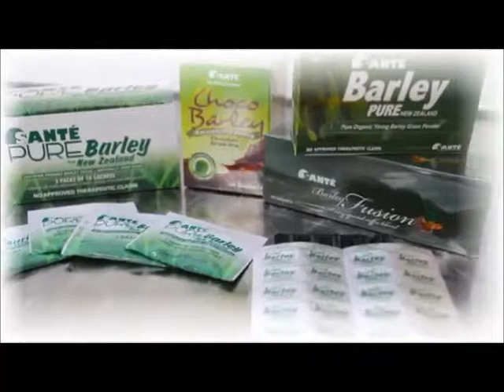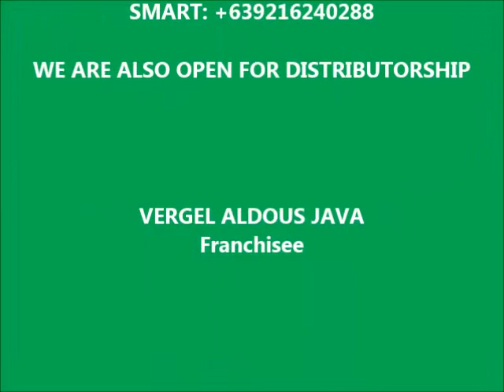Sante Barley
Pure  Sante Barley New Zealand

Young barley grass is rich in chlorophyll, the substance which gives plants their green color. Chlorophyll is a deodorizer that helps control bad breath, urine and fecal odor and body odor.

Barley's high fiber content helps promote regular bowel movement. It helps strengthen the immune system and helps protect against dreaded disease such as cancer. It acts as a detoxifier and may help remove toxic heavy metals from the body.It contains a mucilaginous substance, which relieves inflammation and soothes throat and stomach distress.

Barley Grass is naturally alkaline and may help to neutralize excess acidic materials in the body to maintain a healthy acidity/alkalinity balance. It contains all essential amino acids for proper metabolism.

Nutritionists recommend 5-6 servings of leafy green vegetables daily to help protect against degenerative diseases such as cancer, heart disease, and arthritis.It takes 100 kilos of fresh barley grass to produce just 10 kilos of barley powder. Sant Pure Barley New Zealand is concentrated nutrition in each capsule.

Barley is considered a total or complete health food.

Recognized by science as the most nutritious of all plant foods in the world, containing a broad spectrum of essential vitamins, minerals, amino acids, enzymes, plus chlorophyll, phytochemicals and phytonutrients that our body require for a total and proper functioning of organs and immune system.

It has an Oxygen Radical Absorbance Capacity (ORAC) value of around 25,500 (per 100 grams) compared to Prunes, Spinach, Kale, and Raisins. No other food can give you this much antioxidant protection.

Many people already with various health conditions have given their testimony as to how drinking PURE Barley grass juice have helped alleviate their disease conditions (if not completely healed/cured).

In today's fast-paced lifestyle, the growing pollutants around the world... it is most unlikely that we will live longer than 80 years old. It's high time to change our unhealthy lifestyle and start living a clean, healthy eating habits.

Barley is a miracle food. It is mentioned 37 times in the Bible.

Be Healthy! and Be Wealthy! with Sante Barley product and it's Wealth Building Business Opportunity. Join us as we help people who desires to build wealth and at the same time share the health benefit of the products. We have a ready made system for you that will surely bring you to a big change in your financial status in life. All you have to do is follow the system and cooperate with us with consistency and you will see the big effect of it in your life.
WE ARE ALSO OPEN FOR DISTRIBUTORSHIP